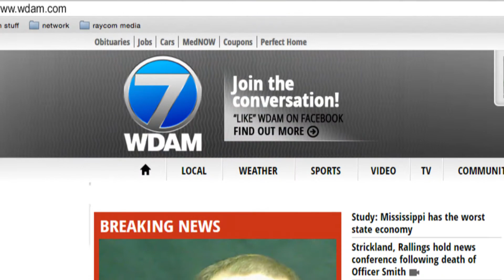WDAM Special Content - Consider This - Vegas Shooting (10/3/17)